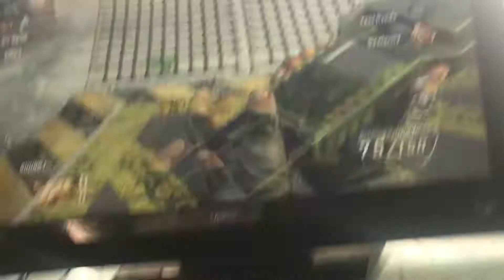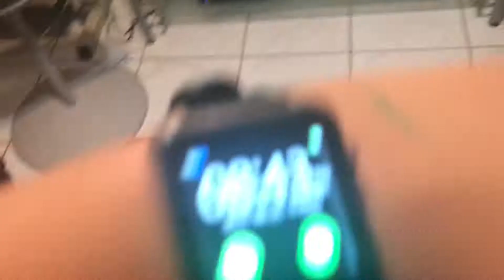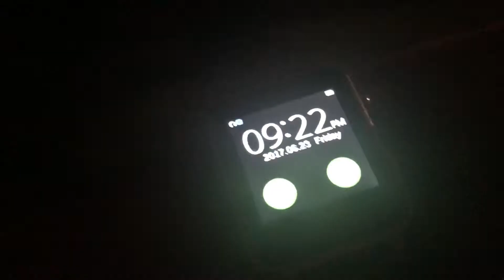BEST TRICKSHOT IN CALL OF DUTY!